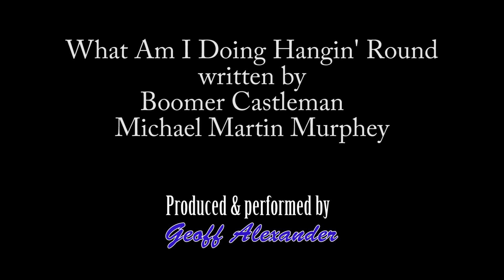What Am I Doing Hangin' Round - Monkees cover